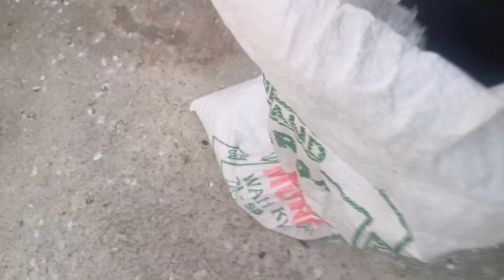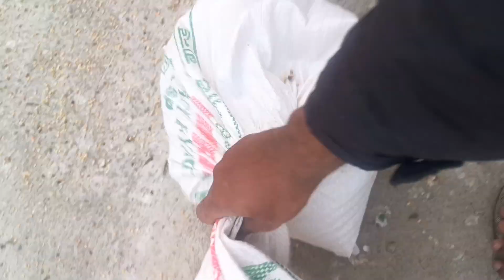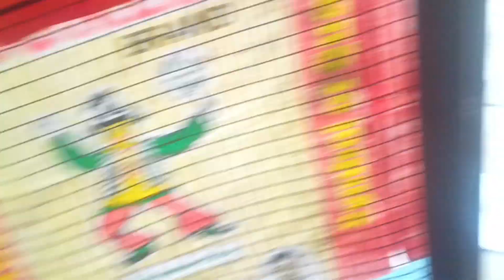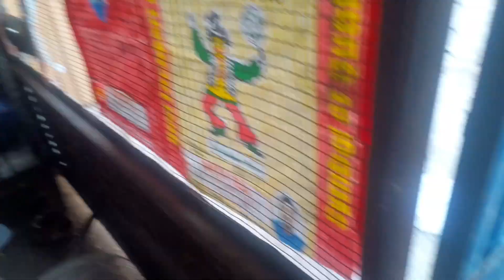Cocktails ka Cage set hogaya😃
Welcome to [SYED UL NISAR AHMED] – A Paradise for Animal Enthusiasts! 🐾

Join us on a heartwarming journey into the enchanting world of pets, where we capture the delightful moments, hilarious antics, and unconditional love of our furry, feathered, and scaly friends. From playful Baby Goats to mischievous cats, from dazzling birds to fascinating reptiles, our pet vlogs are filled with adorable creatures that steal hearts and bring smiles.

Every video is a celebration of the incredible bond between humans and animals. Watch as our beloved pets brighten our days with their playful energy, demonstrate unwavering loyalty, and fill our lives with love. From heart-melting Chicks🐣Chun-chun🐥 to the graceful flight of birds, our vlogs are a true tribute to the magic of pet companionship.

📚 Learn and Grow Together 📚
Beyond entertainment, we are dedicated to educating and empowering pet owners with valuable insights into responsible pet care. Discover expert tips on nutrition, grooming, training, and creating enriching environments for your furry family members. Our goal is to support you in providing the best possible life for your beloved companions.

🌟 Be Part of Our Pet-Loving Community 🌟
We cherish our community of animal enthusiasts who share our passion for pets. Engage in the comments, share your own pet stories, and connect with fellow pet lovers from around the globe. Together, let's foster a positive and loving space where we celebrate the joy and companionship that pets bring into our lives.

Don't miss a single moment of our adorable pet vlogs! Let's spread the love for pets together and make this world a happier place, one paw at a time! 🐾

Thank you for being a part of our journey, and we can't wait to share more heartwarming and inspiring moments with you. Welcome to our pet-loving family! 🎥🐶🐱🐦🦎🐰🐾